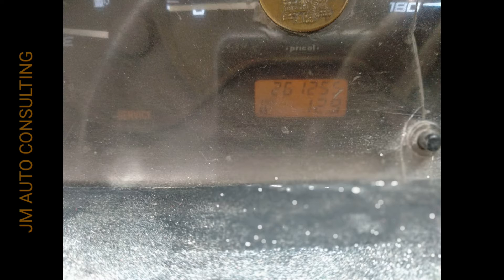Tata Super Ace for sale in Tiruchengode | Used Tata ace for sale | Second Hand Tata Ace for sale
Hi Friends,

Welcome to JM Auto Consulting - We regularly post videos on used cars and trucks which are available for sale at the Deal price.